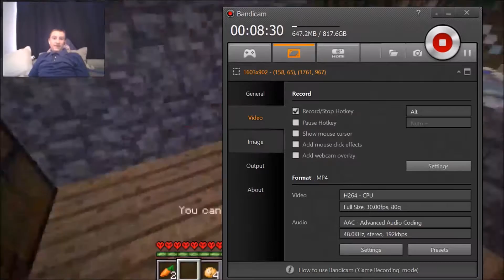Reacting to my own videos